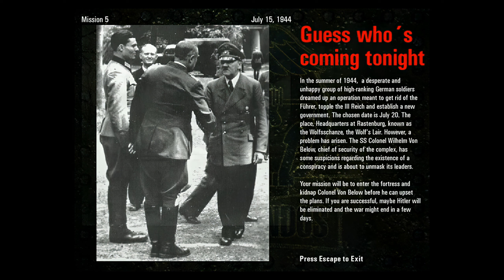Guess who's coming tonight | COMMANDOS: BEYOND THE CALL OF DUTY P9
Mission 5 - In the summer of 1944, a desperate and unhappy group of high-ranking German soldiers dreamed up an operation meant to get rid of the Fuhrer, topple the III Reich and establish a new government. The chosen date is July 20. The place, Headquarters at Rastenburg, known as the Wolfsschanze, the Wolf's Lair. However, a problem has arisen. The SS Colonel Wilhelm von Below, chief of security of the complex, has some suspicions regarding the existence of a conspiracy and is about to unmask its leaders. You mission will be to enter the fortress and kidnap Colonel von Below before he can upset the plans. If you are successful, maybe Hitler will be eliminated and the war might end in a few days.

00:00 Mission Briefing
02:29 Strategy talk
03:37 Start Housing Area
16:22 Southeastern Entrance
24:56 Forest

In this full gameplay playthrough videos on PC (steam version on windows 10 64bit) I will play all missions (including intro, ending and cinematic cut scenes of ww2 footage) on hard difficulty and includes my review and reaction to the full game. The game features various characters (Green Beret : Tiny,Sniper : Duke, Marine : Fins, Sapper : Inferno, Driver : Tread, Spy : Spooky, Seductress : Natasha), 8 missions (First Mission 1: Dying Light, Mission 2: The Asphalt Jungle, Mission 3: Dropped Out of the Sky, Mission 4: Thor's Hammer, Mission 5: Guess Who's Coming Tonight, Mission 6: Eagle's Nest, Mission 7: The Great Escape, Mission 8: Dangerous Friendships). The footage has been upscaled and frame interpolated with Topaz Video Enhance AI.

If you're looking for the mission passwords / codes (they are different for easy & hard difficulty and for different regions where the game released):
Mission 2 The Ashphalt Jungle: On easy 8K2IX or H239Z or YBN9J, on hard WNNOV or W8IVM
Mission 3 Dropped Out of The Sky: On easy NG291 IR291 XAPIB, on hard 3LRVL or 37UIK or WLRVL
Mission 4 Thor's Hammer: On easy 5JGNJ or 4469J or NGYA7, on hard EUJZR or 39L1N or WUJZR
Mission 5 Guess Who's Coming Tonight: On easy I2SAW or 4HSAB or 4K4A0, on hard 68EKF or 3DEKF or W3KZ9
Mission 6 Eagles Nest: On easy J8TSN or VND2R or T8TSN, on hard HK1YJ or SHQ37 or VK1YJ
Mission 7 The Great Escape: On easy LUK2L or Z9ESK or TLESF, on hard XGBNS or SGBNB or V4WYO
Mission 8 Dangerous Friendships: On easy DUSL2 or N7SLZ or TUSLV, on hard S4YNX or YRGOV or VGG0Z

If you're looking for the cheat codes here you go:
During Gameplay type "gonzoopera" and then use the following
Ctrl + Shift + X Destroy Everything
Ctrl + L Invincibility
Ctrl + I Invisibility
Ctrl + Shift + N Skip / Win Current Mission
Also to Teleport type Ctrl + Z, click on your commando, move the mouse pointer to the area you wish to teleport to, and press Shift + X